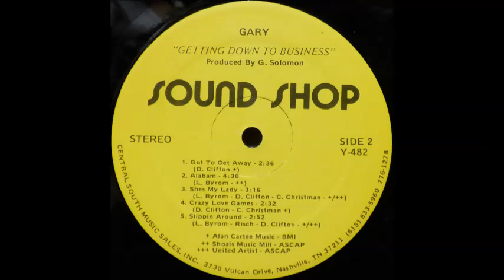Gary - Hopeless [1970s Blues Lounge Rock]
"Hopeless" by Gary from his 1978 album "Getting Down To Business".